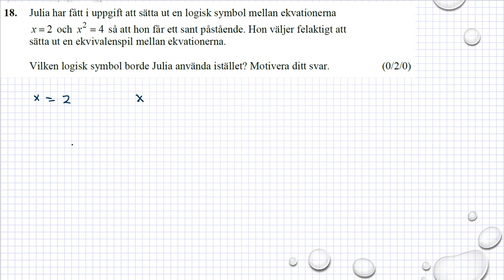Gamla nationella prov i Ma 2a NPMa2a vt2015 uppgift 18